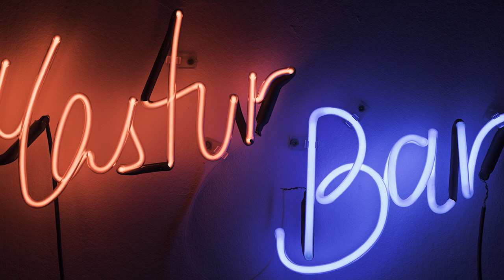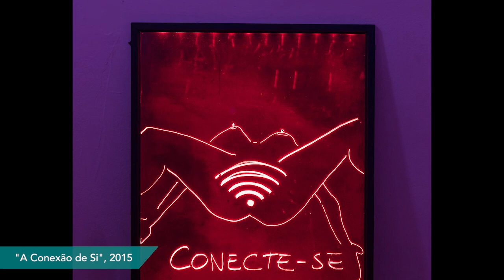PIPA 2019 | Fabiana Faleiros